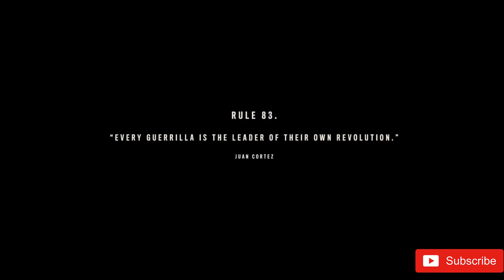FAR CRY 6 All Cutscenes Full Movie (2021) 2K ULTRA HD Part -4 Ending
ar Cry 6 takes place on the fictional Caribbean island of Yara, which is inspired by Cuba and described as "the largest Far Cry playground to date" and "a tropical paradise frozen in time". It is ruled by "El Presidente" Antón Castillo, a fascist dictator with full control over the island. Castillo is guiding his son Diego , who is unsure of his own future, to follow in his footsteps.[3] Esposito described his character as a leader "trying to empower the people to understand that they need strong leadership now", but is stuck in the middle of a revolution.[4] Esposito further added that "his father was a dictator before him and he wants to empower the people to take their country back. His goal is to use the resources that they have within the country to survive without allowing outsiders to come in and co-opt their scientists, their intellectual property, all of these things". Esposito continued that Antón is "trying to empower his son to take up his mantle and really embrace ideas that would allow him to see that soon he will probably be the next leader in this country".